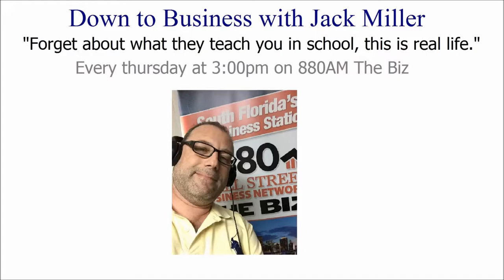Jackie the Jokeman Martling, Funny New Years Eve Day Show 12 - 31 - 2015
Jackie Martling, joins us and tells a few jokes, some stories about his life. Answers  a bunch of questions, What kind of women he likes and much more. One thing is clear he has made his own luck over the years and works hard to make things happen. Great way to end the 2015 with this comic genius. Great talant and great guy